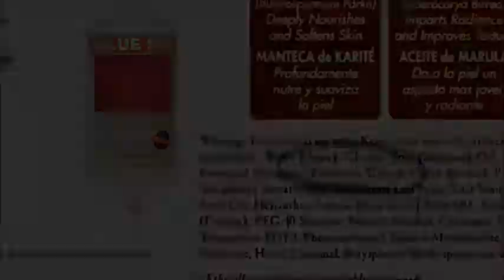BAYBODYCO WATERMELON BODY SMOOTHIE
The ultimate skin reviver! Creating a smoother, younger, and healthier complexion! Blended with an age defying trio of Cocoa Butter, Wild Raw Harvested Honey and Watermelon Seed Oil, this ultra whipped lightweight soothing non-greasy body salve is fast absorbing giving your skin a natural glow without feeling heavy.